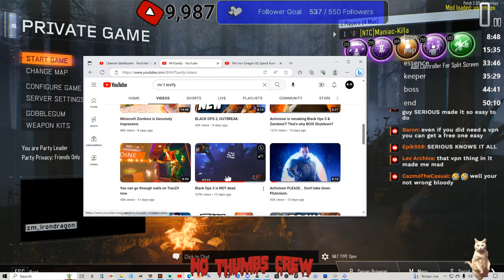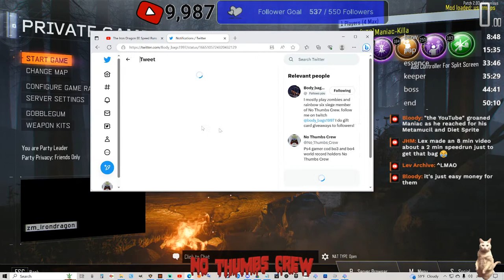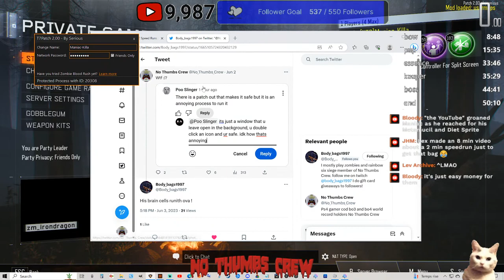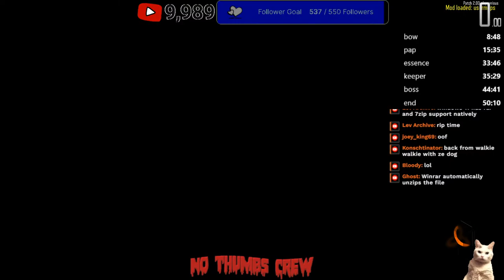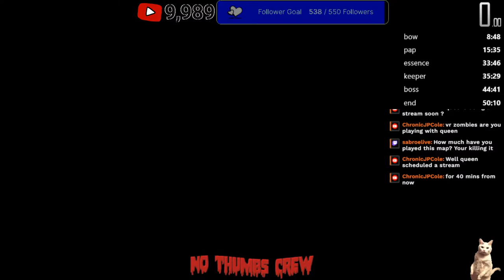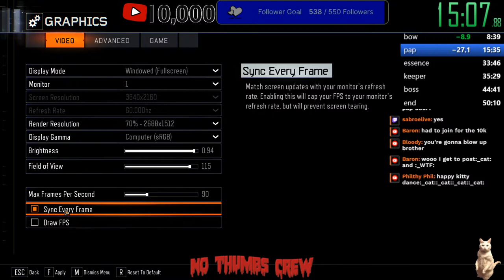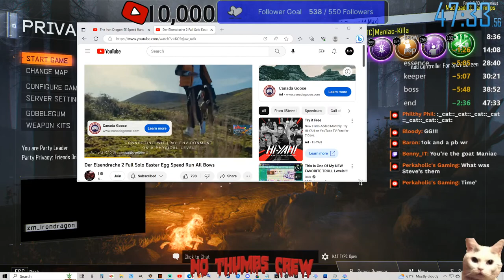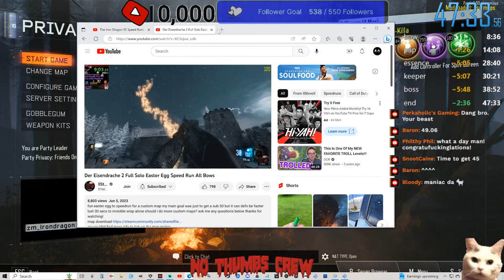The Iron Dragon EE Speed Runs (Road to 10k)